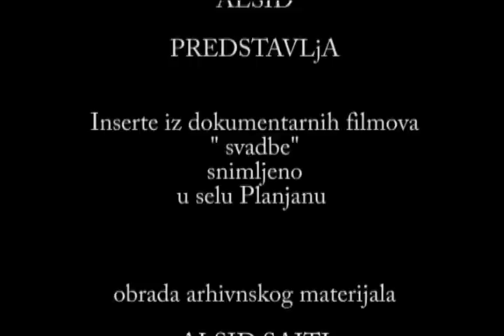PLANJANSKA SVADBA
IZ ARHIVA MUZEJA SELA PLANJANE

U sjecanje onima koji su preselili na Bolji Svijet...

Ucenje mevluda, gosti sa celog Kosova, efendija: Hafiz Arif Azari

SEOSKA SVADBA

Obrada: Alsid Saiti, Beograd ( oktobar ) 2011
AUDIO-VIDEO ALSID